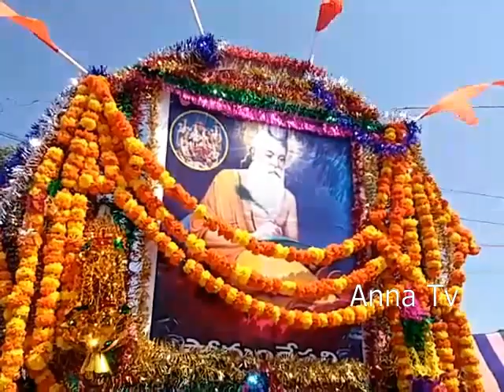Valmiki birth anniversary celebrations at anantapur district || Anna Tv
Valmiki Jayanti History...The Valmiki Ramayana is dated variously from 500 BCE to 100 BCE. He is believed to live in the Treta Yuga. The birth date and timings of Valmiki are not clear but his birth anniversary, also known as Valmiki Jayanti, is celebrated on Ashwin Purnima, according to Hindu lunar calendar.

Watch Anna Tv Telugu News Here

Watch Anna TV Telugu News
The No 1 Telugu Youtube news channel in AP & TS
24 hour Telugu News Uploded
Dedicated to report news across Telangana and Andhra Pradesh Other parts of the world through live reports
Weather reports and Entertainment and business trends and exclusive interviews and current affairs and Movie Updates